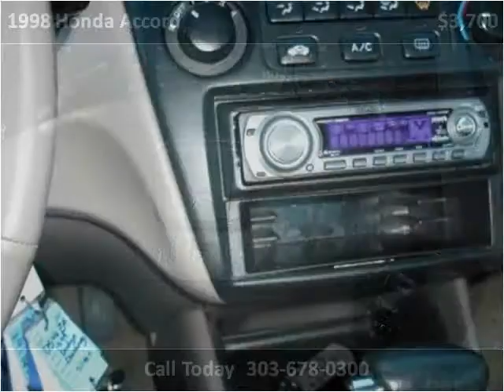1998 Honda Accord available from Essex Motors LLC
This 1998 Honda Accord is available from Essex Motors LLC.